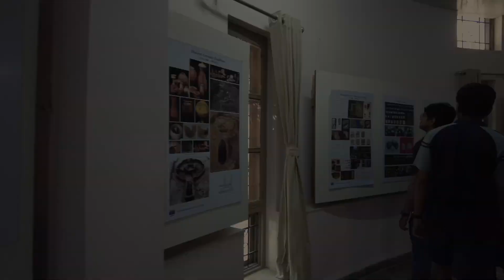Road to heaven